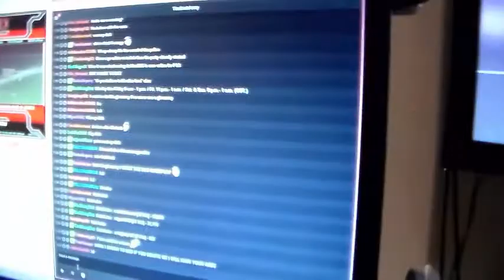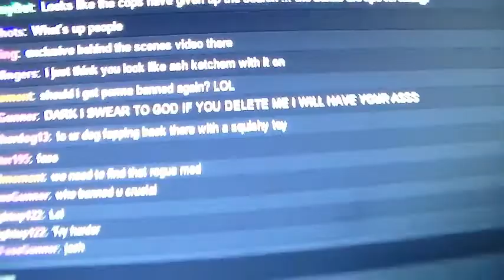Sillyness! 4/12/15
OTHER CHANNELs!
Mikes: Micheal Rose@DarkLord365
Meme: Meme@Mieshellm